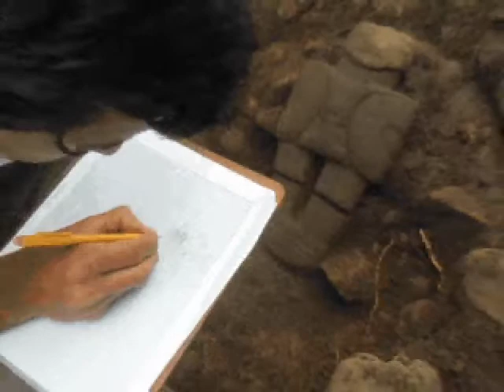Esferas Parte 4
Parte 4 de 5. Programa especial del Canal UCR acerca de las Esferas de Piedra Precolombinas de Costa Rica.
Participan: Francisco Corrales, arqueólogo; Silvia Lobo, bióloga y Christian Kandler, director general, del Museo Nacional de Costa Rica.
Duración total: 50 minutos.
2013